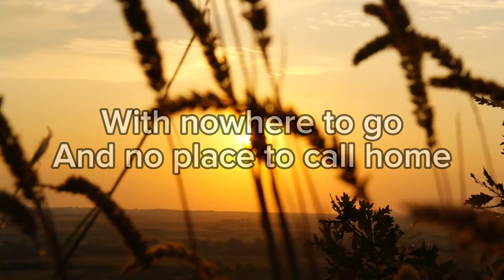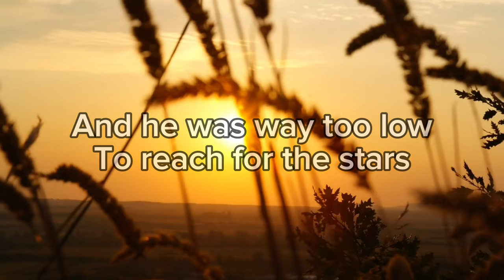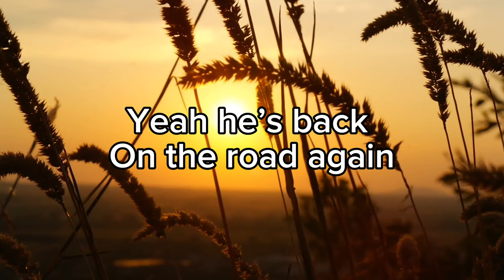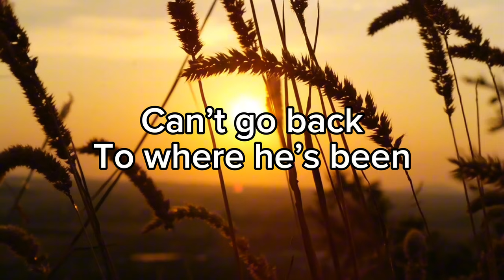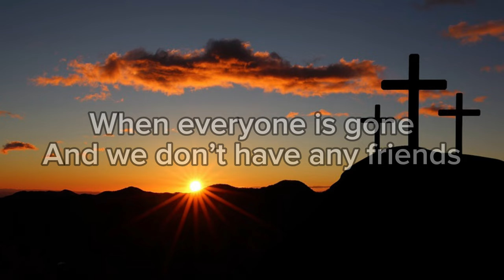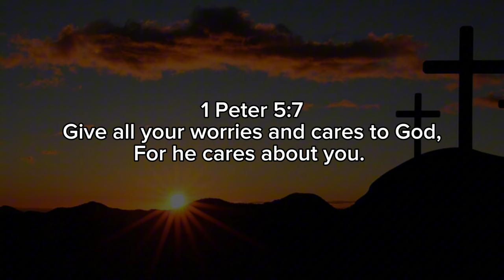Joe Nester x Redeemed - Life's Hard (Lyric Video)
With Joe Nester Losing his mother to illness, and Redeemed losing his father to suicide, The two decided to come together to write a powerful and gritty song about dealing with their emotions and finding Jesus through all of it.

Song Written by Joe Nester and Redeemed.
Recorded and Produced by Brinson Swann.